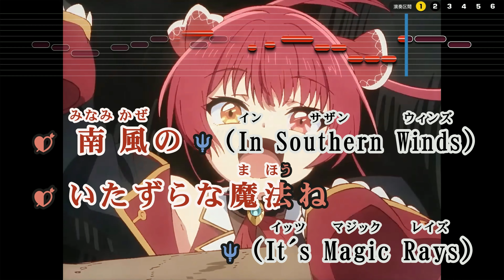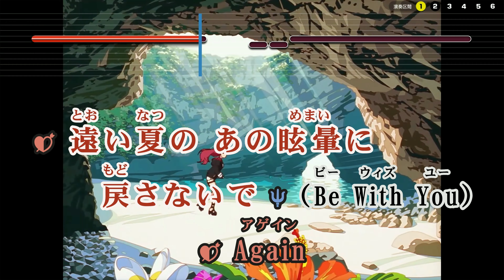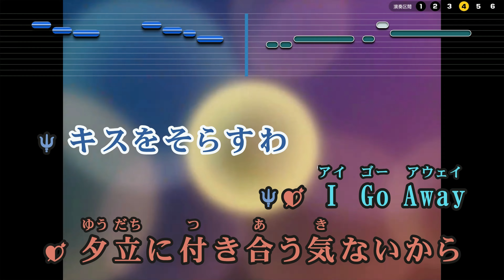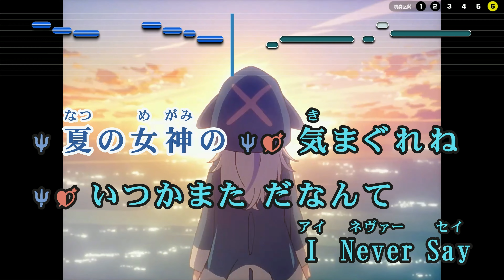【VTuber】SHINKIRO【GuraMarine/ホロライブ】【インスト版(ガイドメロディ付)/カラオケ字幕】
‹―― Song Info ――›
▶ Title : SHINKIRO
▶ Lyrics : 松本武史
▶ Arranger : 柏崎三十郎
▶ Composer : カンケ
▶ Drums : 小林洋二郎
▶ Bass : 笹本安詞
▶ Guitar : KASHIF
▶ Piano＆Keyboard : 別所和洋
▶ Trumpet : 村上基, 具志堅創
▶ Tenor Saxophone : 武嶋聡
▶ Baritone Saxophone : 後関好宏
▶ Soprano Saxophone Solo : Yuki Nakano
▶ Back Ground Vocals : 橋本みゆき (HIGHWAY STAR)
▶ Album : SHINKIRO

--使用ソフト
ソフト説明：カラオケ字幕作成支援ツール
作成者：SHINTA様
ソフトウェア名：ニコカラメーカー (Ver 7.80)

ソフト説明：音程バー作成支援ツール
作成者：KEISUKEO.様
ソフトウェア名：MID2BAR (Ver 2.6.0)